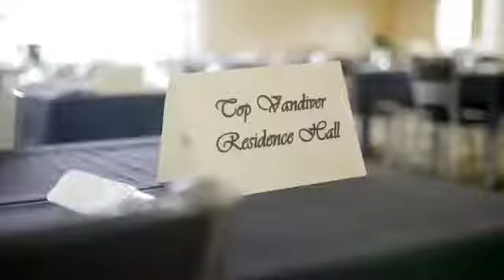North Greenville University | Fall 2020 | Link Ceremony